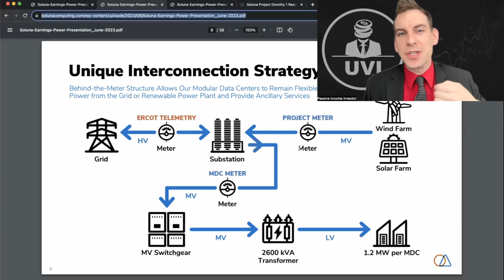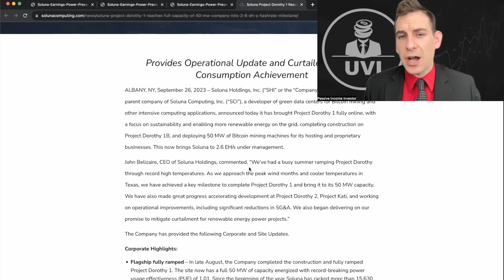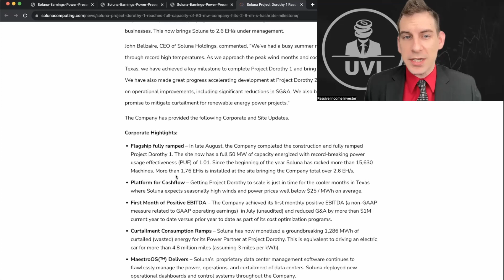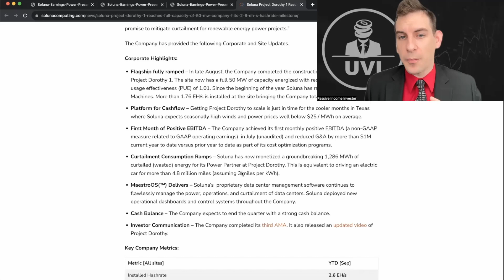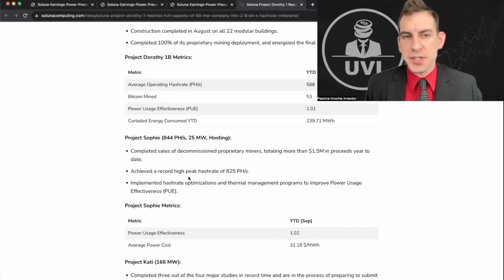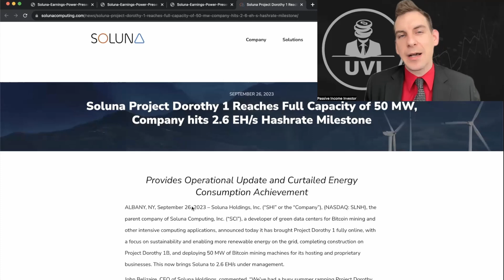The Solution to the Renewable Energy Storage Problem - UVI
Join us as we take a look at Soluna Holdings, a company facing the renewable energy storage issue head on!